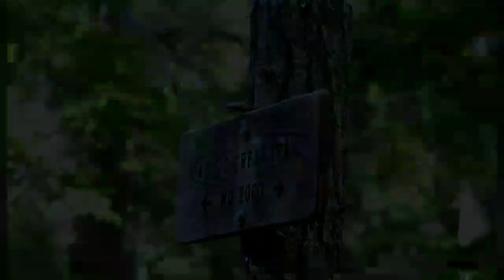Lemah Mountain Attempt.